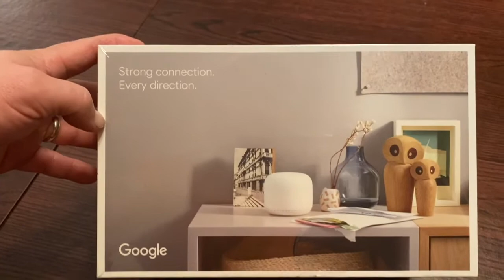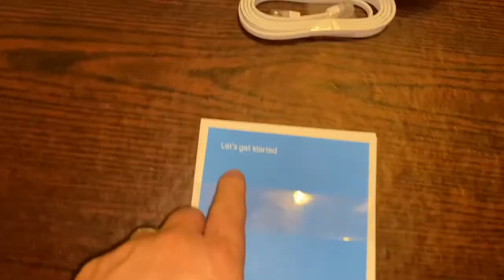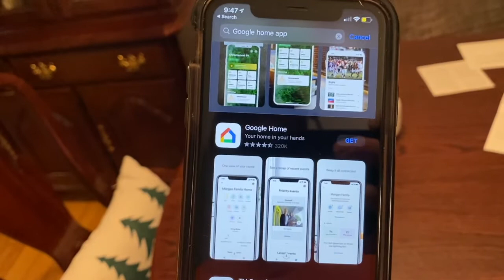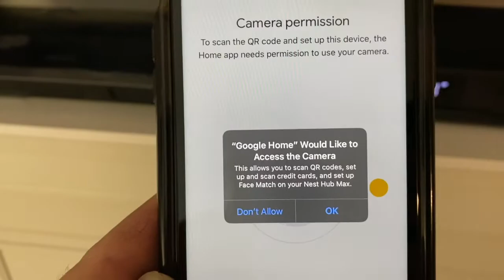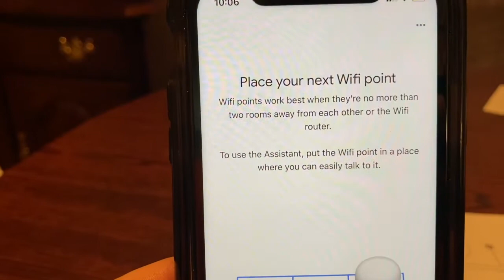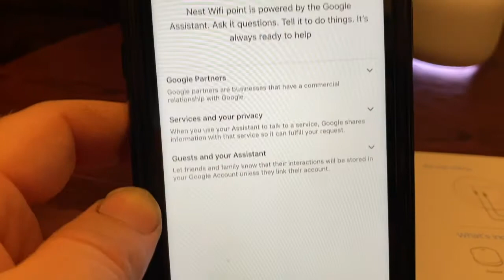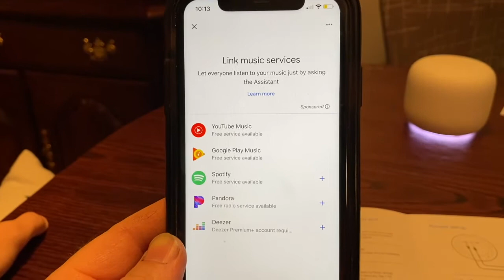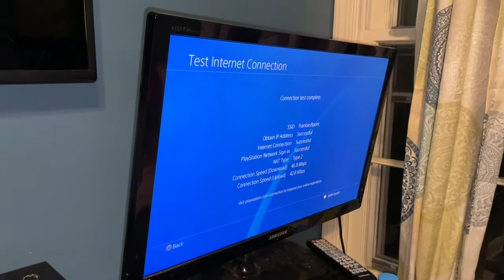Google Nest Setup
Step by step instructions on setting up your google nest wifi router and point